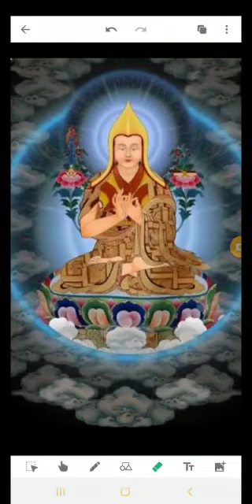Galden Ngachod, the parinirvana or death anniversary of Great Lama Tsongkhapa Lobzang Dragpa (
དེ་ཡང་ཇི་སྐད་དུ་འཇམ་མགོན་བླ་མ་ཙོང་ཁ་ཆེན་པོའི་ཞལ་ནས།
འདི་ལའང་ཁྱོད་གསུང་བསམ་པ་ན།།
མཚན་དཔེའི་དཔལ་གྱིས་རབ་ཏུ་འབར།།
འོད་ཀྱི་དྲ་བས་ཡོངས་བསྐོར་བའི།།
སྟོན་པ་དེ་ཡི་ཚངས་དབྱངས་ཀྱིས།།
འདི་ནི་འདི་ལྟར་གསུངས་སྙམ་དུ།།
ཡིད་ལ་ཐུབ་པའི་གཟུགས་བརྙན་ནི།།
ཤར་བ་ཙམ་ཡང་ཚ་བ་ཡིས།།
གདུངས་ལ་ཟླ་ཟེར་བཞིན་དུ་སྨན།།
ཞེས་ཇི་སྐད་གསུངས་པ་ལྟར་བོད་ཟླ་༡༠ཚེས༢༥ནི་གངས་ཅན་གྱི་ཤིང་རྟའི་སྲོལ་འབྱེད་ཆེན་པོ་འཇམ་མགོན་ཆོས་ཀྱི་རྒྱལ་པོ་ཙོང་ཁ་ཆེན་པོ་མཆོག་གིས་ཟུང་འཇུག་གི་གོ་འཕང་མངོན་དུ་མཛད་པའི་དུས་ཆེན་ཁྱད་པར་ཅན་ཉིན་རྒྱལ་བ་ཙོང་ཁ་པ་ཆེན་པོའི་མཛད་པ་དུ་མ་ཞིག་ཡོད་པའི་ནང་ནས་མཛད་པ་མཆོག་དུ་གྱུར་པ་ནི་གསུང་གི་མཛད་པ་རྗེས་སུ་དྲན་པའིསྒོ་ནས་དུས་དྲན་སྲུང་བརྩིས་ཞུ་དགོས།
དེའང་ས་ཕག་ཕྱི་ལོ་༡༤༡༩ལོའི་སྟོན་དུས་རྒྱལ་བ་ཙོང་ཁ་པ་ཆེན་པོ་མཆོག་དགའ་ལྡན་དུ་ཕེབས་ནས་ཐུབ་དབང་ཚུལ་ཁྲིམས་མའི་སྐུ་མདུན་དུ་མཆོད་འབུལ་དང་། བསྔོ་བ་སྨོན་ལམ་རྒྱ་ཆེར་མཛད་ནས་སྐུ་བེར་དང་དབུ་ཞྭ་སྲས་ཀྱི་ཐུ་བོ་དར་མ་རིན་ཆེན་ལ་གནང་སྟེ་རྒྱལ་ཚབ་ཏུ་སྐོ་གཞག་མཛད་ནས་ཟླ་བ་བཅུ་པའི་ཚེས་ཉེར་ལྔར་གཟིམ་ཁང་འོད་གསལ་སྦུག་ཏུ་ཟུང་འཇུག་གི་གོ་འཕང་མངོན་དུ་མཛད་པ་ཡིན དེ་ནས་ལྕགས་བྱི་ཕྱི་ལོ་༡༤༢༠ ཟླ་བ་བཅུ་པའི་ཚེས་ཉེར་ལྔ་ཉིན་དགའ་ལྡན་དུ་གསང་བདེ་འཇུགས་གསུམ་ལ་སོགས་པའི་དཀྱིལ་འཁོར་གྱི་སྒྲུབ་མཆོད་དང་།  དུས་མཚུངས་སྣེའུ་དཔོན་ནམ་མཁའ་བཟང་ཁུ་དབོན་གྱིས་ཀྱང་ར་ཁ་བྲག་ཏུ་ཆོས་རྗེ་ཤཱཀྱ་ཡེ་ཤེས་གདན་དྲངས་ཏེ་དགེ་འདུན་མང་པོས་མཆོད་པ་རྒྱ་ཆེར་མཛད་པ་ནས་བཟུང་དེང་སང་གི་བར་དགའ་ལྡན་ལྔ་མཆོད་ཆེན་མོ་ཞེས་རྒྱ་བོད་ཧོར་སོགས་རྒྱལ་ཁབ་རྣམས་ལ་ཁྱབ་ཡོད་པ་ཡིན་ནོ།།
Galden Ngachod, the parinirvana or death anniversary of Great Lama Tsongkhapa Lobzang Dragpa (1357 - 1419)
The founder  of Gelugpa Tradition of Tibetan Buddhism